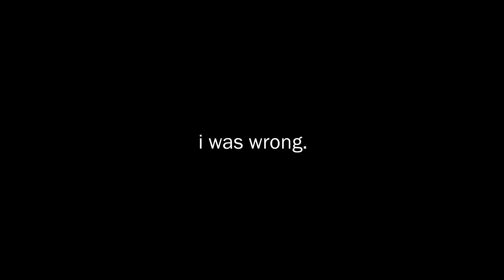the most DEVASTATING EXAM week of university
join a burnt-out-by-first-year kevin gong as he takes on the second hardest thing in the world:
hell week at the university of waterloo.